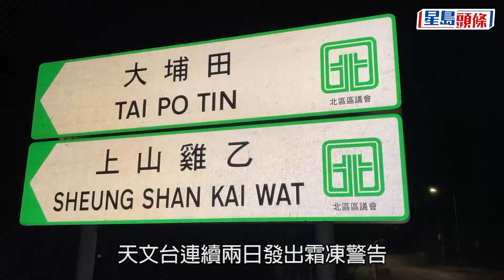霜凍警告｜打鼓嶺清晨錄得1.9°C 車輛結霜「大銀幕」鋪滿冰晶